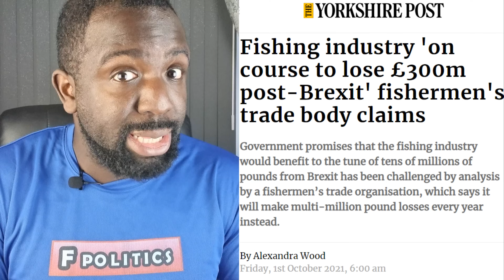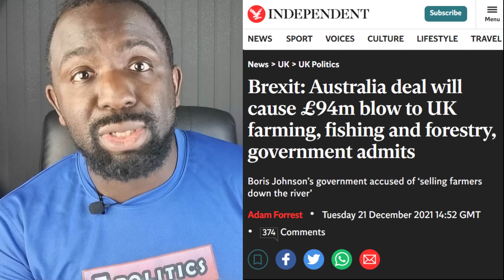Farmers block Dover in Brexit Protest!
I think that's the last of them... Every group that represented the 52% has now formally said they don't like Brexit.